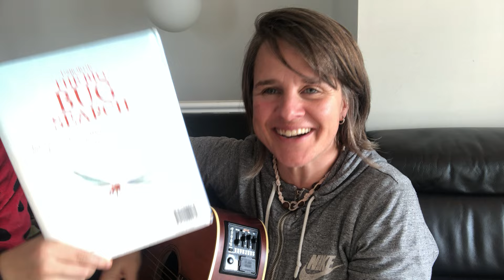See you later, Alligator / The Goodbye Song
In a while, crocodile
See you soon, baboon
Chow for now, brown cow
Before you go out the door, dinosaur
Tie your shoe, kangaroo
Don't forget to get a hug, ladybug
Goodbye, goodbye, goodbye, dragonfly!